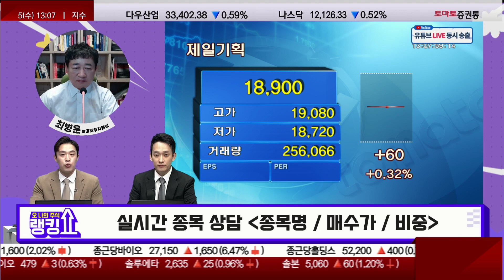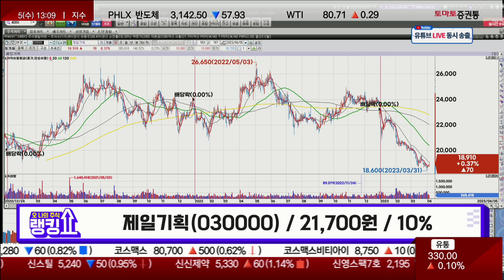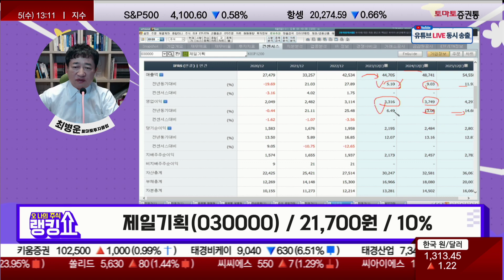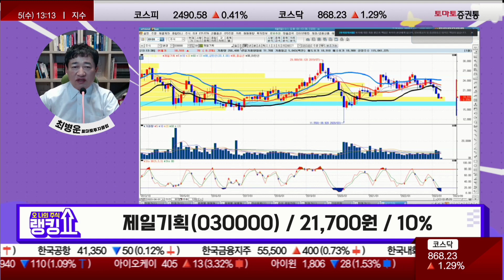제일기획, 저평가 되어있는 종목